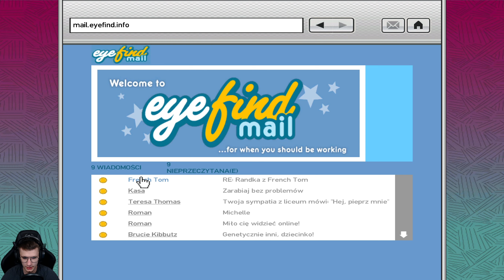Odc. 16 Zagrajmy w GTA 4 PL | Rozwałka na budowie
👻Origin - NeVisGames
Sprzęt, na którym pracuje:
Karta Graficzna - RTX 2070 8GB ASUS
Płyta Główna - Msi Mag Z390 Tomahawk
Chłodzenie - Dark Pro 4
Zasilacz - Corsair ax850
Obudowa - Fractal Design Meshify C
     ✨- Łapka w górę pod filmem
     ✨- Subskrypcja kanału oraz dzwoneczek
     ✨- Aktywność na kanale/czacie
     ✨-Obecność podczas losowania
     ✨-Przestrzeganie regulaminu 👆
👻 Wymagania gry ze mną👻
 ✨ - Dobre mikro
 ✨ - 15+ wiek

Inne nazwy serii (na potrzeby YouTubowe):
- Polski gameplay GTA 4 / Polski gameplay Grand Theft Auto 4 / Polski gameplay Grand Theft Auto IV
- Zagrajmy w GTA 4 / Zagrajmy w Grand Theft Auto 4 / Zagrajmy w Grand Theft Auto IV
- Let's play GTA 4 / Let's play Grand Theft Auto 4 / Let's play Grand Theft Auto IV
- Gameplay GTA 4 / Gameplay Grand Theft Auto 4 / Gameplay Grand Theft Auto IV
- GTA 4 gameplay PL / Grand Theft Auto 4 gameplay PL / Grand Theft Auto IV gameplay PL
- GTA 4 po polsku / Grand Theft Auto 4  po polsku / Grand Theft Auto IV  po polsku
- GTA 4 PL / Grand Theft Auto 4 PL / Grand Theft Auto IV PL